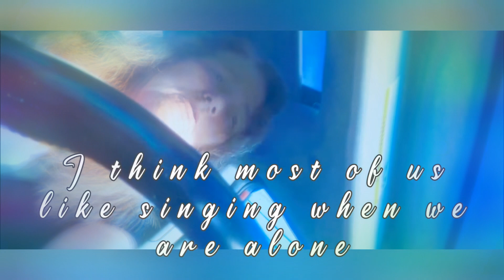Singin' In The Car For Fun Series'- Thinking Out Loud (Ed Sheeran)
Ed Sheeran- Thinking Out Loud (Singin' In The Car For Fun Series')

It's For Fun & Entertaining! I think most of us do it, Lol. I hadn't in a very long time, music was always so Important & Special to me. But for years it was just too Painful! I stopped listening to music like I always did, Sadly I stopped singing by myself, which I had always Enjoyed. It's not about having a great voice, it was about letting loose and enjoying myself, expressing myself through music & just having fun. Plus my mom and I & my sister's always did Karaoke together, it was always so much fun! My Mom had a beautiful voice, and my sister's do also. I miss that so much!
But, I just wasn't myself after loosing my Mom & Dad and other family members, sadly. It's taken many years, but I have finally healed, and feel like myself again. I really hadn't noticed how different I was, until I look back on it now. Healing & the Grieving process wasn't easy, but I'm so Thankful to finally be Myself again! It will always be Sad, but at least now I am back to being Myself again! I'm so Thankful for that because I really lost myself for awhile.

My Purpose & Passion in Life is to Help People, and I truly want to Create Video's to help in some way.  It's been a Dream of mine, to Share Music & More. Which is based on Real Life Experiences that we all go through. Hopefully to Ultimately Create more Healing, Positivity & Happiness In this World. Music & Much More to come I'm working on other things. Give-a-way Contest's also, as a way to give back & also show my Appreciation to Subscriber's!

All credits to Song Writer's, Artist's, Producer's ECT I have no claim to music used in this video. If anyone has a problem with me using the song, please let me know. Thank you!